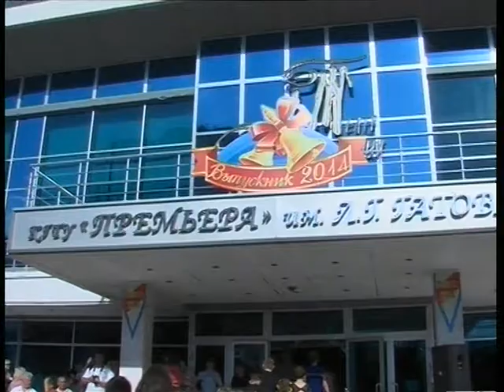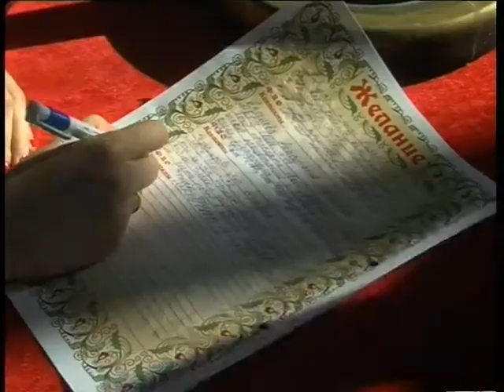Городской бал выпускников прошел в Краснодаре